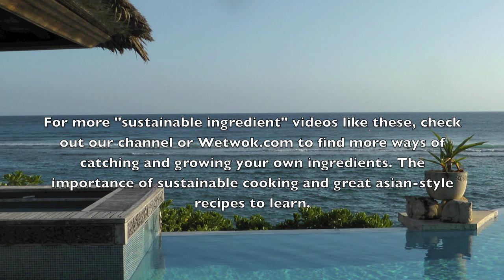How to clean and prepare conch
The traditional caribbean way of releasing a conch from its shell. The use of conch meat in cuisine often abides to rustic, simple meals. Try and catch your own after watching our "how to catch conch video" and learn great recipes with our other conch-based meals.